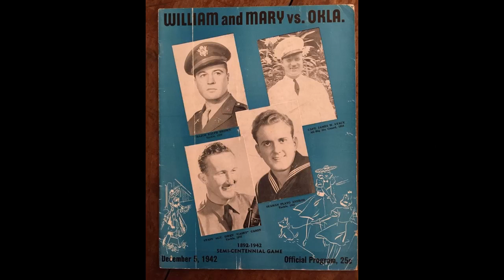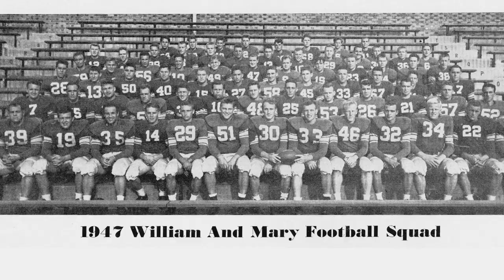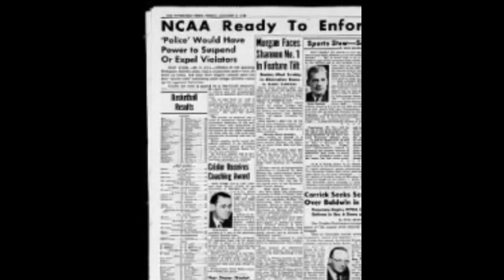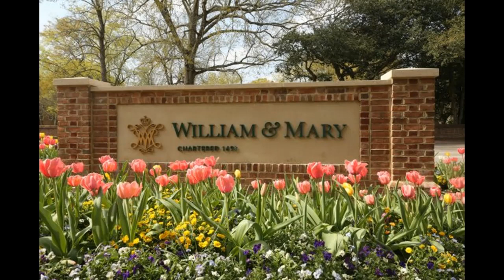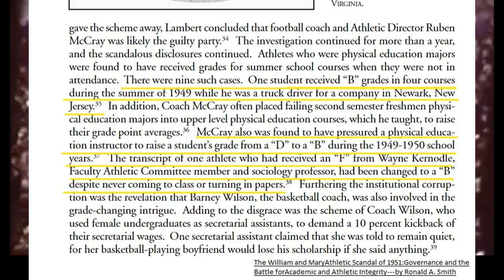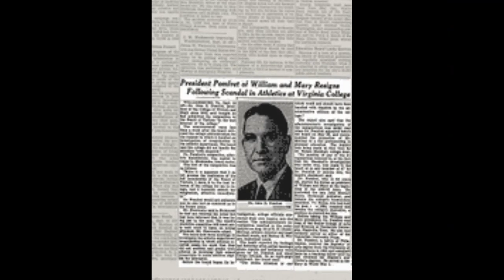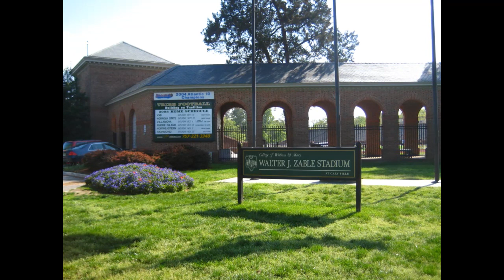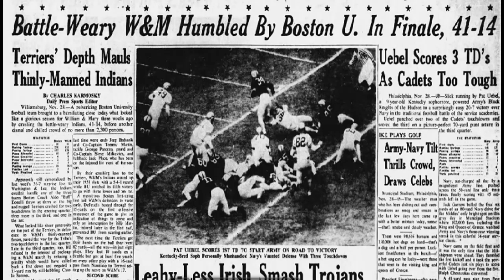William & Mary's Massive Scandals of 1951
There was a massive academic scandal that rocked William and Mary for decades, that you may have never heard about. It involved the football and basketball teams as well as the President of the College! Find out the whole story as I take you through the scandals and big events of the 1951 college football season.

Article Used: The William and Mary Athletic Scandal of 1951:Governance and the Battle for Academic and Athletic Integrity. By Ronald A. Smith